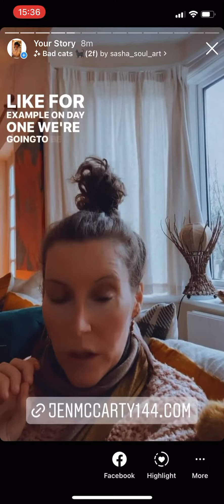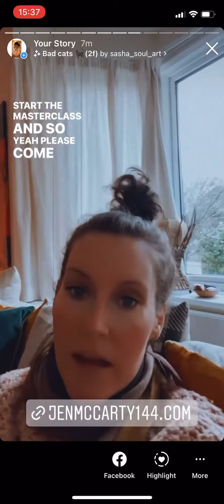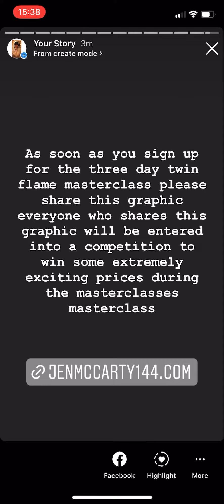Super quick update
Please come and join Jen McCarty on the 4th, 5th, 6th of February at 3:33 PM UK time for a three day free twin flame masterclass.
In this masterclass, we will cover all aspects of twin Flame magnetism, twin flame sacred union and we will uncover some of the most deepest mysteries of the twin flame phenomena. This promises to be a life changing free masterclass that will enable you to become extremely magnetic to your twin flame.
There are so many protocols and tools which will be shared in this three day offering from Jen. This is an opportunity for you to come and receive an extraordinary upgrade and a perfect way to start 2022.
There will be a different theme for each day.
Day one will be working on our spiritual vibration. Day two will be becoming profoundly magnetic to our twin flame and day three will be clarifying issues about karmic relationships, catalyst relationships and we will talk deeply about the power of letting go and surrender on the path of twin flame mastery.
There is so much content that I have to share with you all. It is my absolute deepest pleasure to serve you all my brothers and sisters. And I deeply look forward to gathering with you all for this three day masterclass.
Please know, there is a £3.33 booking fee to cover all of the administrative costs of working with a huge team now to bring this free offering to you, this also ensures your commitment to showing up to this event.
Once you have signed up you will be added to our system and you will recieve details of where the event is taking place prior to the event.
You will also receive reminder emails prior to each day so please keep an eye out for emails titled 'Twin Flame Masterclass'. Check your spam/junk box if these do not arrive.
To everyone that signs up for my free 3 day Twin flame masterclass
please can u Screenshot the  graphic in the pdf that says you have booked on, and share this graphic and TAG me on your social media and I will enter everyone into a competition whoever shares this graphic to win an extremely powerful and exclusive prize from me during the masterclass...

here is the link to book